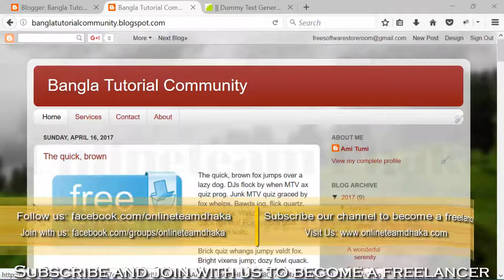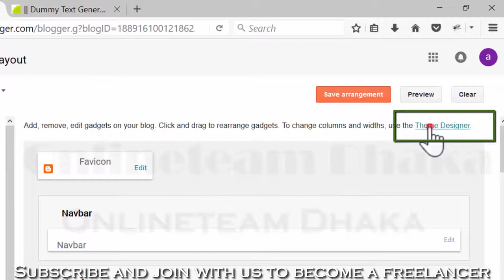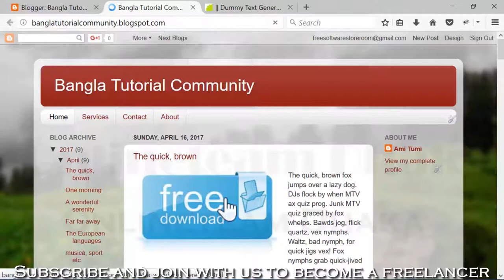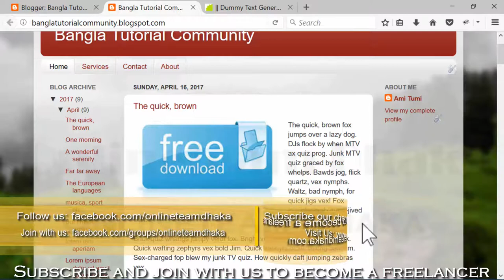Make money from blogspot Full HD Bangla Tutorial Part 7 | ব্লগস্পট থেকে ইনকাম করুন পর্ব ৭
Make money from blogspot Bangla Tutorial Part 7 | ব্লগস্পট থেকে ইনকাম করুন পর্ব ৭